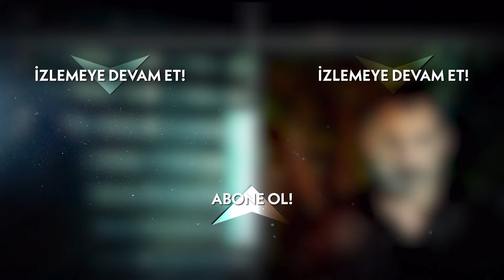İpek ve Aras geceyi birlikte geçirdi 👀 | Eve Dönüş 15. Bölüm